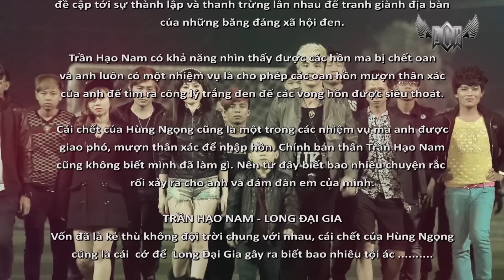PHIM HÀI TẾT THỜI NIÊN THIẾU CỦA TRẦN HẠO NAM | LÂM CHẤN KHANG | 2015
PHIM HÀI TẾT THỜI NIÊN THIẾU CỦA TRẦN HẠO NAM | LÂM CHẤN KHANG | OFFICIAL

► Nhạc Phim (O.S.T): My Name Hạo Nam, Câu Hỏi Em Chưa Trả Lời

► Nhạc sĩ sáng tác (Composer): P.Pro, Yuki Huy Nam

► Một sản phẩm hình ảnh của KhangPro Film

► Giám đốc sản xuất (Executive Producer): Lâm Chấn Khang

► Sản xuất hình ảnh (Production House): ATo Film Group

► Ý tưởng - sáng tạo (Creative Ideas): Lâm Chấn Khang

► Kịch bản (Writter): Ngọc Tâm Anh

► Đạo diễn (Director): Mr Tô

► Trợ lý đạo diễn (Assistant Director): Tuấn Thanh Nguyễn

► Diễn viên khách mời (Guest Starring): ca sĩ Lâm Chấn Khang, nghệ sĩ hải ngoại Bảo Chung, nghệ sĩ hài Hứa Minh Đạt, nghệ sĩ hài Tấn Bo - Tấn Bin, diễn viên điện ảnh / ca sĩ Kim Jun See, diễn viên điện ảnh Kiều Tuấn, nghệ sĩ Hoa Trần, Duy Khánh Zhou Zhou, Trần Xuân Tiến, Dũng Minhon, Ngọc Tâm Anh, Nguyên Đạt, Oris Phạm, Sally Trần, bé Bích Châu, Nguyễn Tiến, Kim Nguyễn, cùng tập thể anh em Khang Mã Địa

► D.O.P (Director Of Photography): Tô Gia Tuấn

► Quay phim (Camera Man): Đạt JP, Đăng Cine

► Trợ lý quay phim (Assistant Camera): Tùng Táo Tợn, Tin Tin

► Hình ảnh trên không (Flycam Footage): Thông Kiều

► Chủ nhiệm (Production Accountants): Phạm Minh Hiếu, Anh Khiêm

► Ánh sáng (Chief Lighting Technician): Võ Tùng

► Thiết kế (Production Designers): Nguyễn Tuấn, Nguyễn Phương, Nguyễn Chinh, Hảo Hảo

► Âm thanh hiện trường (Sound Recording): Đỗ Vũ

► Quay phim hậu trường (Behind The Scene): Huy Đỗ

► Kỹ xảo (Visual Effects): Đồng Hồ Thụy Sĩ

► Thiết kế chữ (Designer Credit): Công Quỳnh

► Hóa trang (Make-up & Hair): Nhựt Nguyễn

► Phòng thu âm (Studio Recording): Nhật Dạ